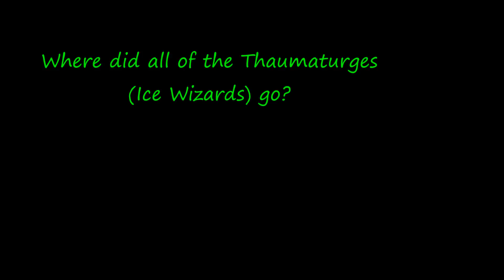Wizard101- Polaris [Part 27] (School of Life) -The Titan Forge-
Rasputin is almost cornered! This time we've surely got him now!

Emma Spiritcaller (Prodigious Theurgist)